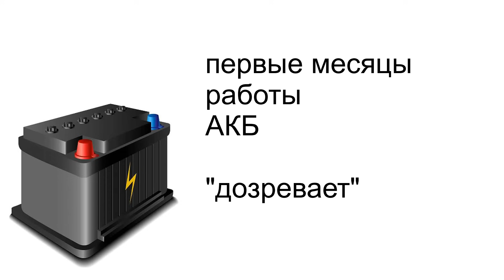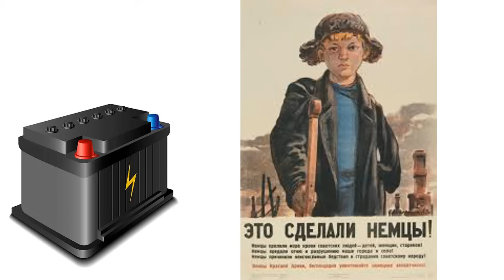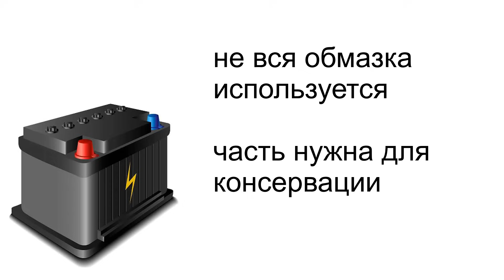Аккумулятор. Разгон АКБ после покупки. Стоит ли это делать? И стоит ли делать в принцыпе?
Начало эксплуатации Аккумулятора, это важный шаг. Правильная работа с акб, делает его ресурс больше. Как получить больше ёмкость и больше тока.